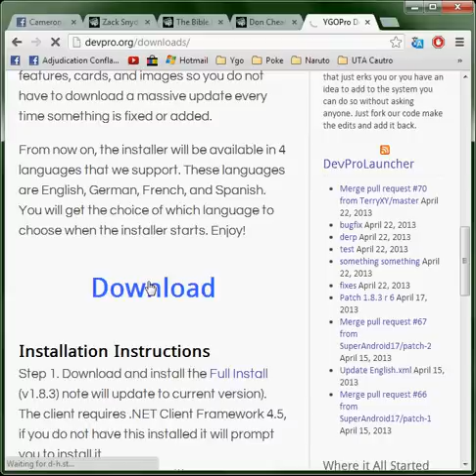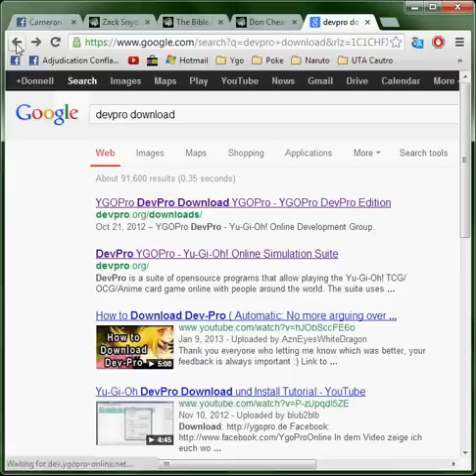How to download Ygo DevPro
I made this video for a friend it is a simple quick google search and download